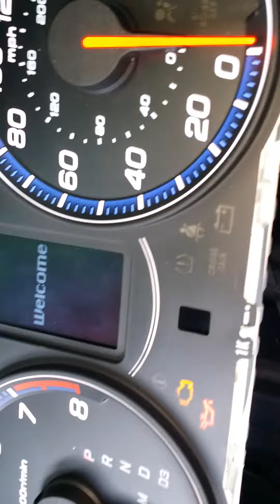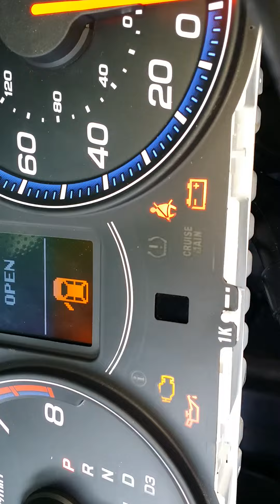KOEO fail emission test new model Acura TSX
Instrument Cluster